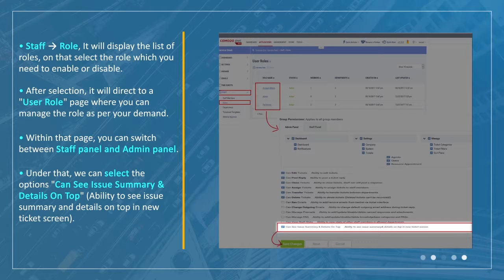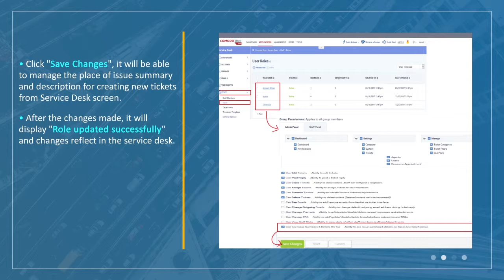How to Use Expandable Variables in Comodo One Service Desk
The informative video provides insights on how to use expandable variables in Comodo One Service Desk. Learn how to do it!